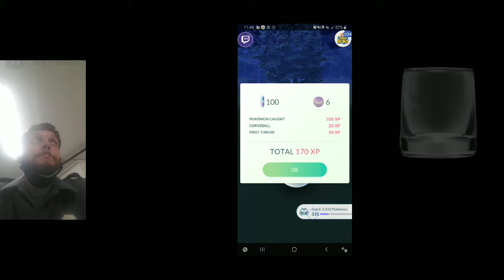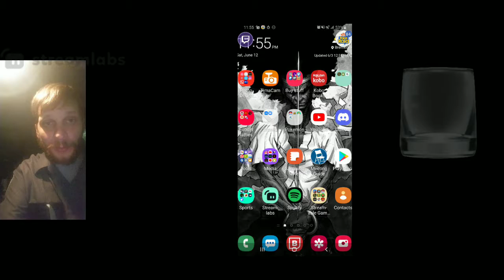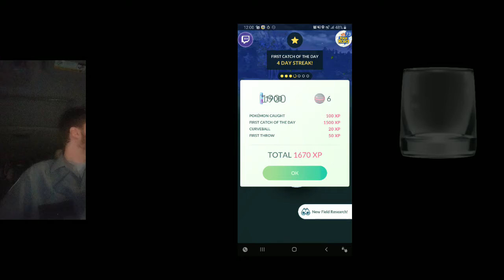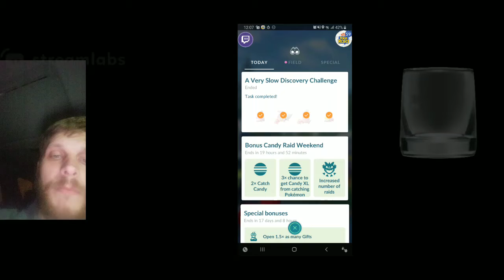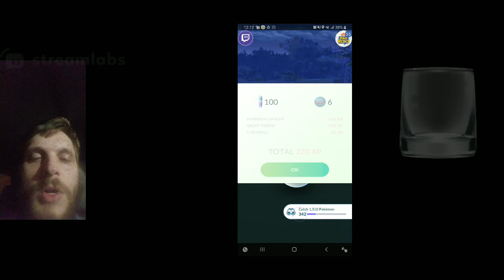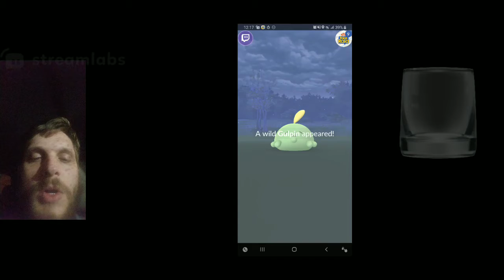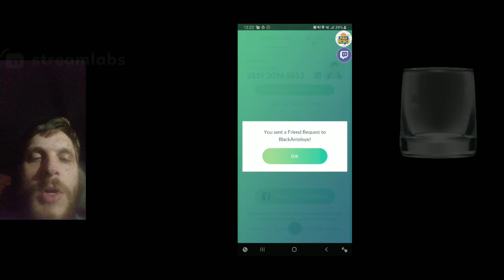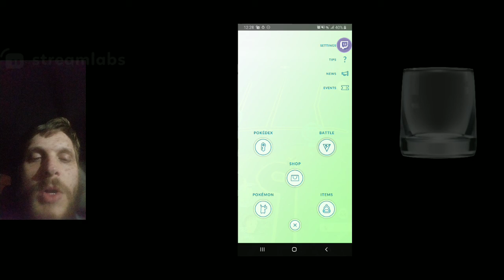Pokemon GO gameplay from a TWITCH LIVE STREAM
me playing pokemon go while working